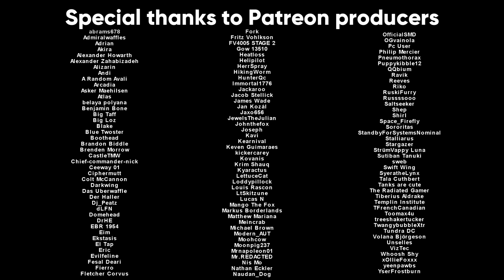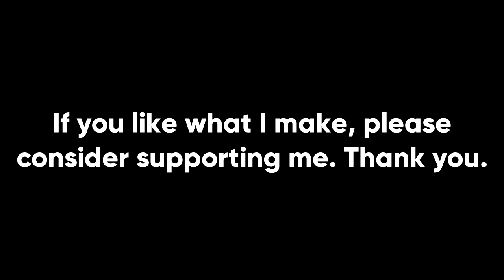Busting Tank Myths: Ammo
I've made videos talking about and busting tank myths in the past, but there wasn't an overall theme. I decided to switch things up for this video by talking about tank ammunition. Seems like a very particular subject, but you would be surprised by how many misconceptions there are about ammo.